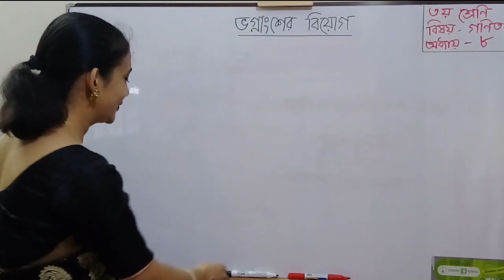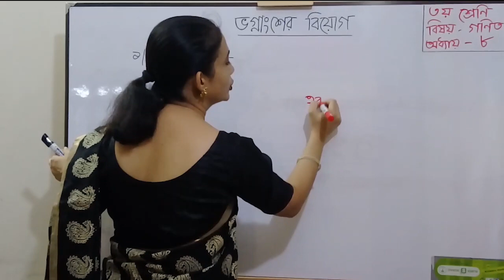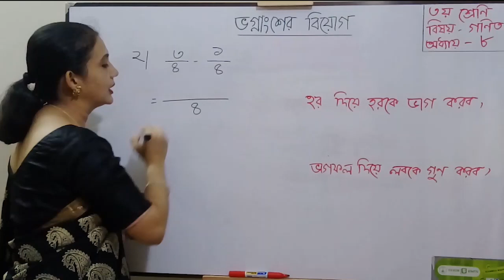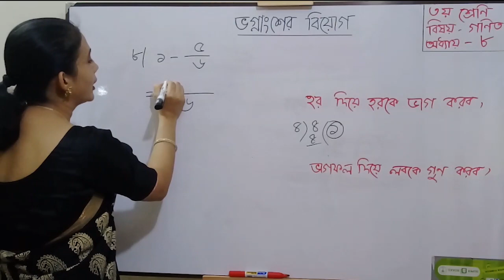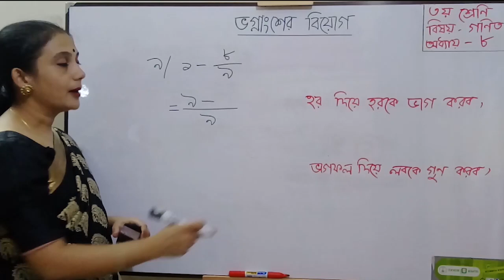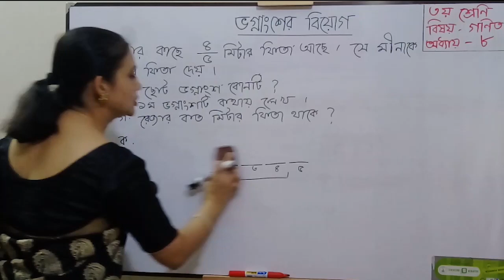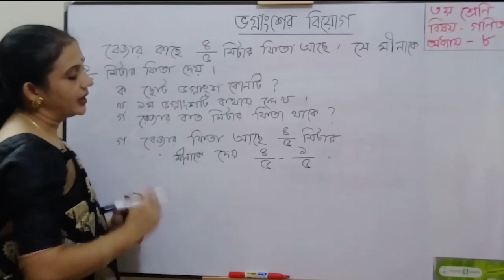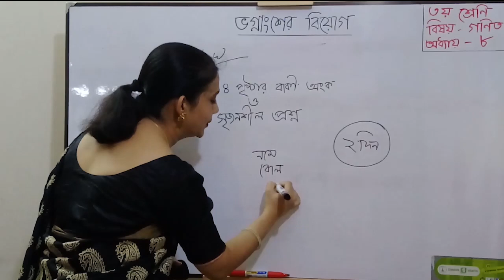৩য় শ্রেণির গণিত বিষয়ের অনলাইন ক্লাস (অধ্যায়ঃ ৮ - ৩য় ক্লাস) ২০-০৯-২০২০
৩য় শ্রেণির গণিত বিষয়ের অনলাইন ক্লাস

(অধ্যায়ঃ ৮ - ৩য় ক্লাস) ২০-০৯-২০২০